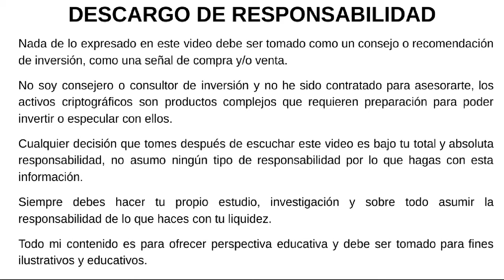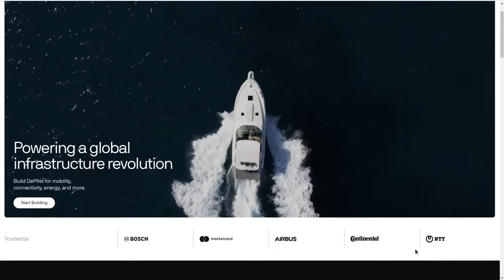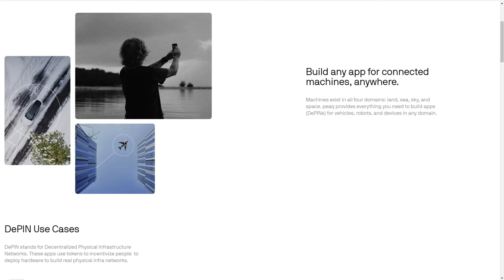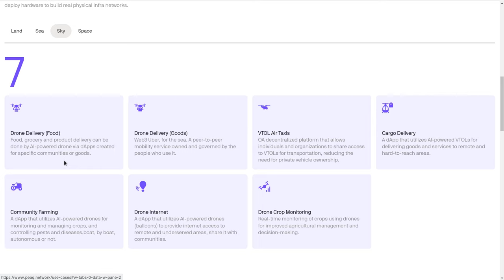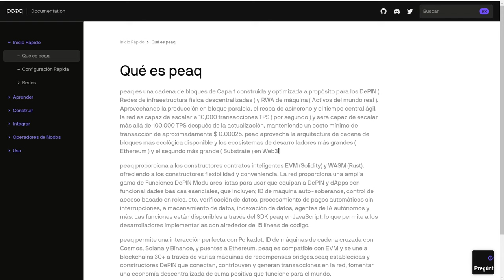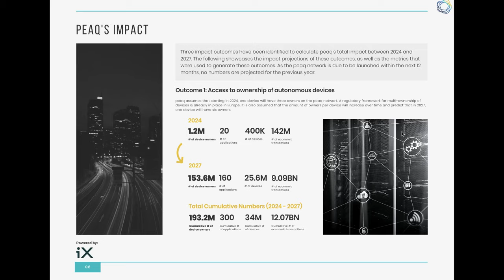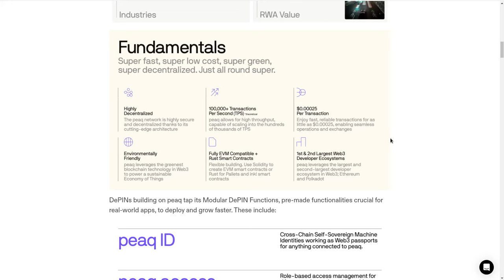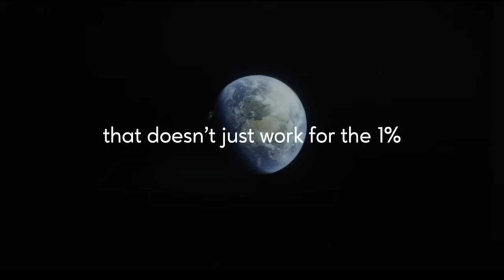PEAQ NETWORK | Cambiara todo en las narrativas | 𝗗𝗘𝗣𝗜𝗡 | 𝗥𝗪𝗔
Hola a tod@s, Bienvenidos a su canal 𝘾𝙧𝙮𝙥𝙩𝙤𝙣𝙤𝙢𝙮, peaq es una cadena de bloques de Capa 1 construida y optimizada a propósito para los DePIN ( Redes de infraestructura física descentralizadas ) y RWA de máquina ( Activos del mundo real ). Aprovechando la producción en bloque paralela, el respaldo asíncrono y el tiempo central ágil, la red es capaz de escalar a 10,000 transacciones TPS ( por segundo ) y será capaz de escalar más allá de 100,000 TPS después de la actualización, manteniendo un costo mínimo de transacción de aproximadamente $ 0.00025. peaq aprovecha la arquitectura de cadena de bloques más ecológica disponible y los ecosistemas de desarrolladores más grandes ( Ethereum ) y el segundo más grande ( Substrate ) en Web3.

⌚️Marcas de tiempo: Timestamps:
[00:00:00]  Introducción
03:20  Peaq Network
05:30  Numeros
06:00  Casos de Uso
09:40  Que es Peaq
14:30  CoinMarketCap

◢ Atn. 𝖢𝗋𝗒𝗉𝗍𝗈𝗇𝗈𝗆𝗒